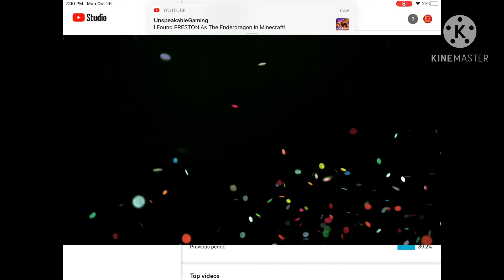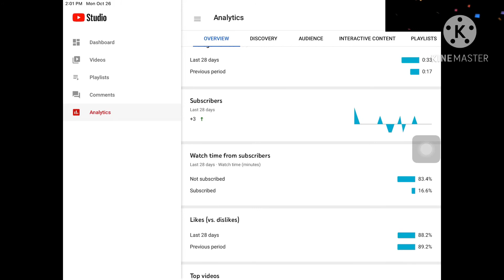October 26, 2020